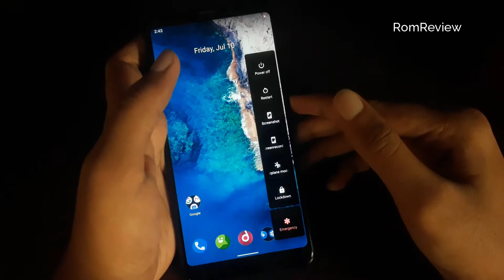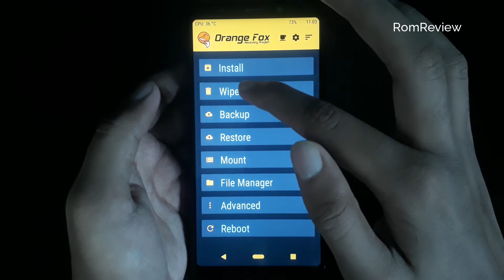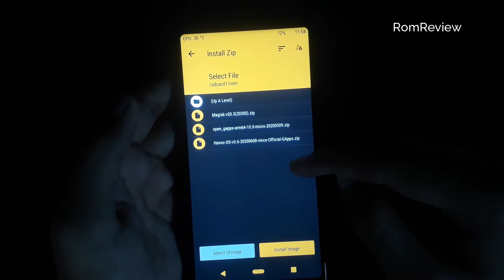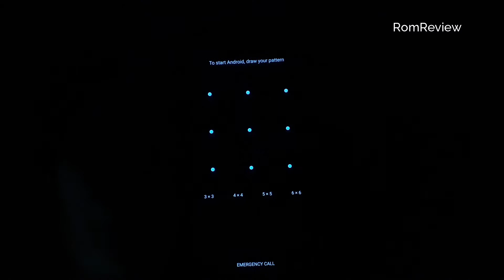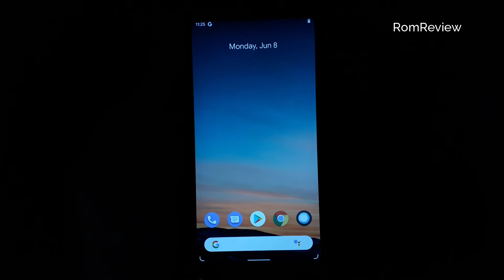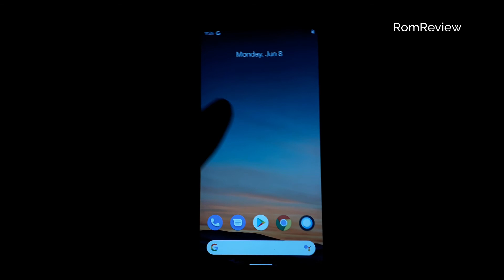How To Install Havoc OS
◉‿◉ TITLE ◉‿◉

How To Install Havoc OS On Redmi Note 5/5 Plus

ಠ‿ಠ RELATED VIDEOS ಠ‿ಠ

(✷‿✷) DOWNLOAD LINKS (✷‿✷)

--▼・ᴥ・▼ SOCIAL MEDIA LINKS ▼・ᴥ・▼--

Created with Wondershare Filmore